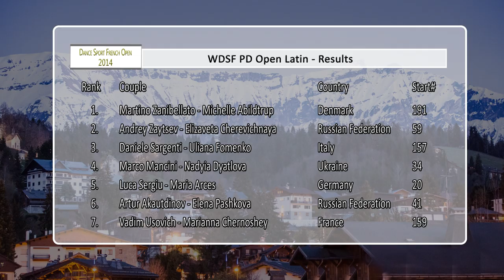DSFO Megeve 2014 | PD LAT | R1 Jive | Marius Eckert & Zsofia Garbe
Round 1 of the WDSF PD Open Latin at the Dance Sport French Open 2014 in Megeve/France, from 11th to 13th of April.